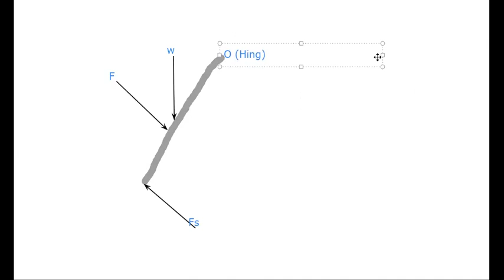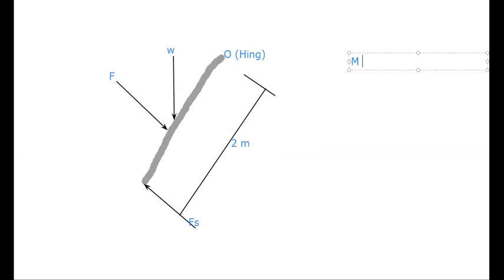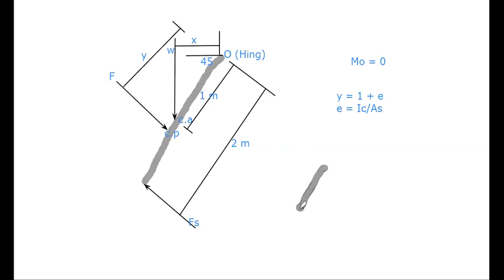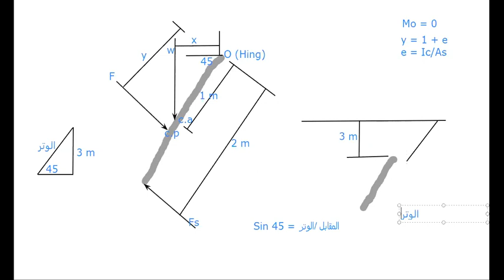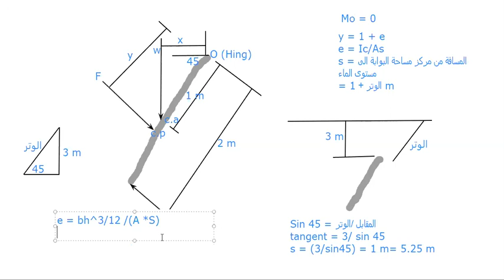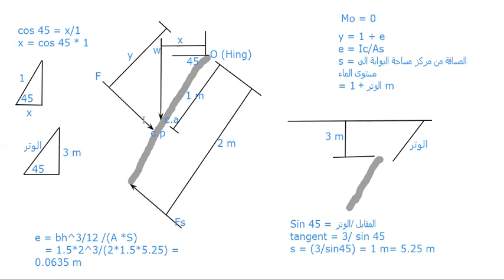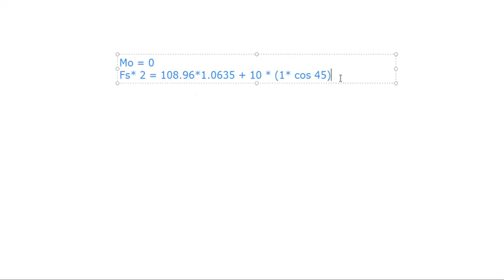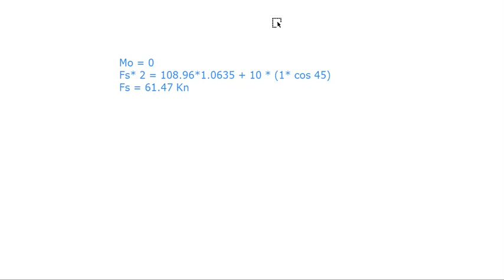Solution of Inclined gate Part 3 حل سؤال بوابة مائلة الجزء الثالث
Its an academic lecture related to Fluid mechanics - Inclined gate - Part 3